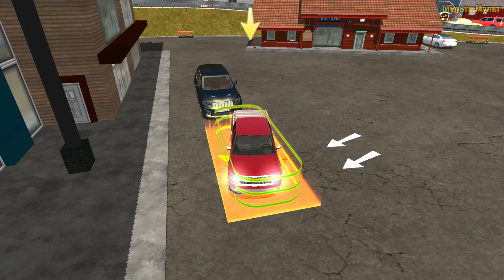Driving Island: Delivery Quest Pickup Car - Best Android GamePlay #4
Drive a diverse selection of cars, trucks and other vehicles around a beautiful northern island! Complete a variety of missions & tasks, showing your pro driver skills!